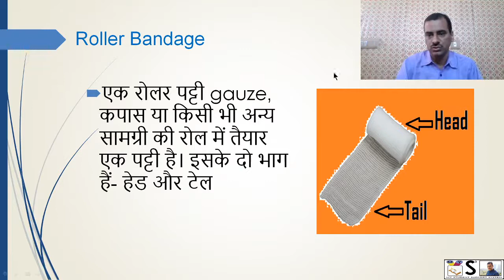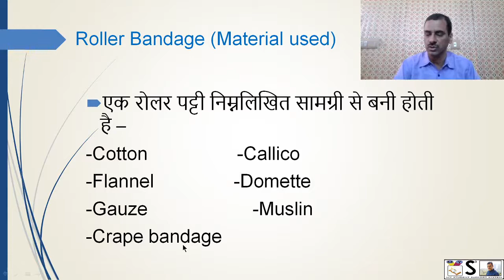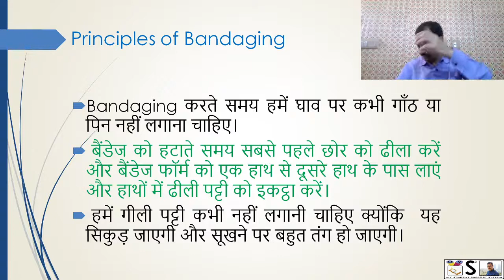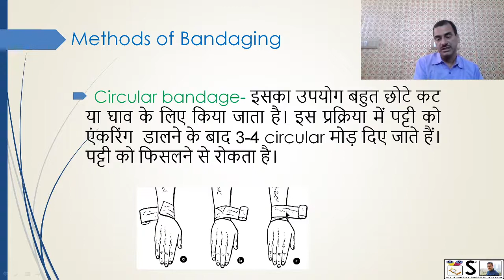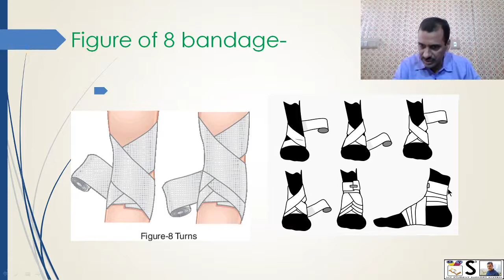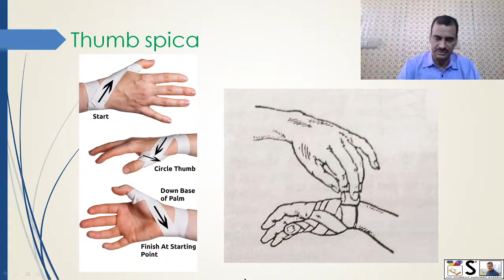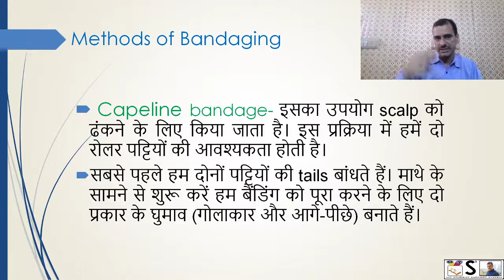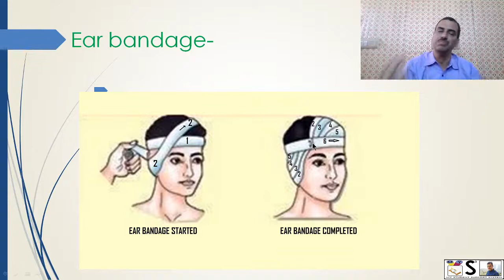आसान तरीके से BANDAGING प्रक्रिया | DRESSING AND BANDAGING 2 Roller bandage HINDI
THIS VIDEO EXPLAINS DRESSING AND BANDAGING 2 Roller bandage HINDI IN EASY WAY
YOU CAN JOIN FACEBOOK GROUP FOR MORE SUCH VIDEOS BY THIS